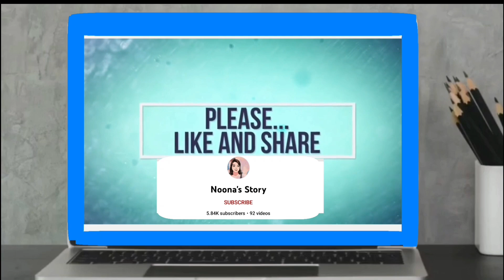NOONAS STORY TELLING The Seed of Love: (August 22, 2023)